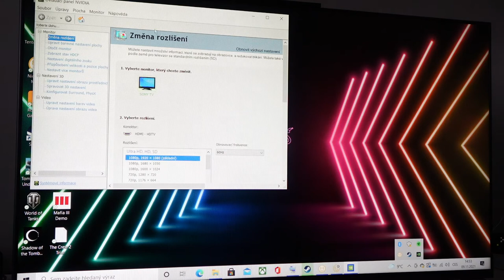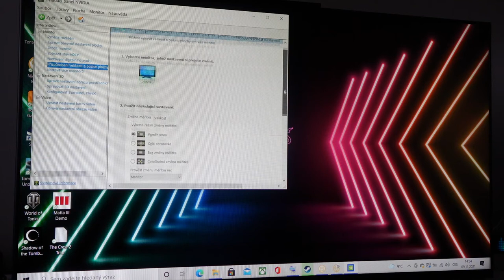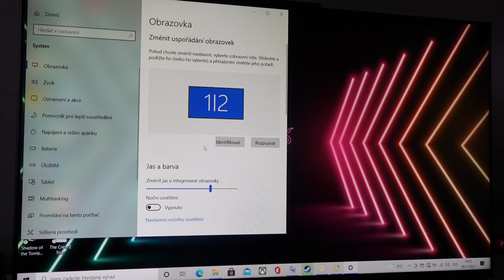Razer Blade 2021 HDMI TV settings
Razer Blade 2021 HDMI TV settings. Problem connecting laptop to TV. Instructions on how to correct or set the frame rate in the HDMI output. Setting the parameter of the Laptop razer connection to the TV using an HDMI cable. Setting the signal, frequency and other parameters for connecting a laptop using an HDMI cable to the TV. If the signal does not work properly, check this setting.